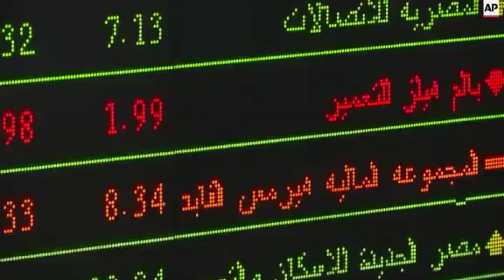Egyptian equities buoyed by oil, political stability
(17 Sep 2015) LEAD IN:
The Egyptian stock market has been edging higher this week - and analysts say the trading volume may surpass a billion Egyptian pounds (EGP) in Thursday's session.
STORY-LINE:
It has been a positive week so far for the Egyptian markets, bolstered until Wednesday by the global oil price.
On Thursday, the final trading session of the week, there have been further light gains in early trade.
Ezz el-Din Ali says he expects the trading volume to surpass a billion Egyptian pounds (EGP) by the end of the session.
"We see at the closing session of the week that there are positive gains for the Egyptian market, more than 600 thousand EGP (Egyptian pounds). We are still in the session, there is 2 hours left, so I believe that the trading volume can surpass a billion EGP by the end of the session.
"As for the benchmark index EGX 30, there is a rise, but it is very small, about 0.14 percent, or 0.10 points, up by the middle of the session," he says.
In recent weeks, Egyptian equities have been given a boost by stabilising global oil prices - and also by the political situation at home, according to Ali.
"We have seen over the past two weeks an improvement in the markets. This could be due to a stabilisation in oil prices, as well as the internal situation in Egypt, which has become more safe and stable, especially as we approach the end of the year, where there will probably be a parliamentary election.
"This causes investors to feel more secure - whether they are Arab investors or foreign investors - to inject more capital into the markets," he says.